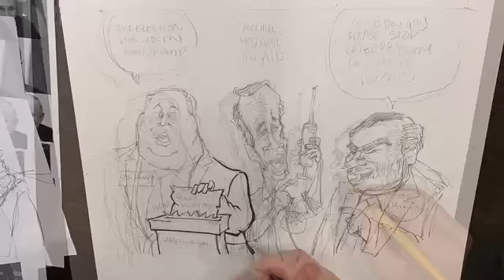Watch now: Phil Hands draws his latest featuring some of Wisconsin's most embarrassing public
Follow along as State Journal cartoonist Phil Hands draws a cartoon featuring Michael Gableman, Ron Johnson and Joe McCarthy